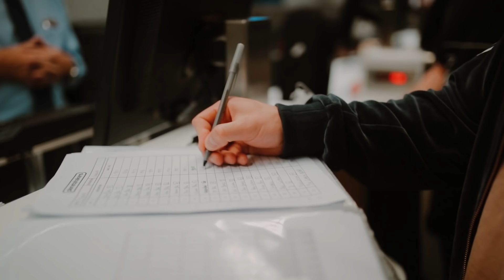USA TOUR VLOG | EP 08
The Planetshakers Team is wrapping up our month-long tour in the United States! Get to know the team behind the scenes on the final stops of our tour and find out what happens when Pastor Sam doesn't have a ticket for a flight! We also walk you through a few travel expectations vs reality moments we all experience and see how many times we can work the word 'tornado ' into a vlog.